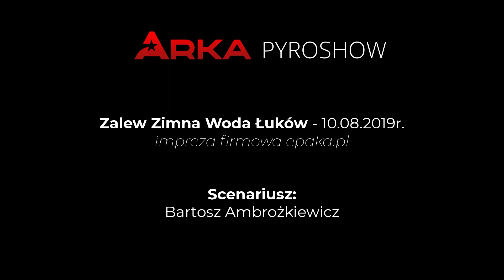Pyromusical podczas imprezy firmowej epaka.pl - Zalew Zimna Woda ŁukówŁuków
Prawie trzy tygodnie minęły od tej realizacji, a dopiero udało nam się zmontować nagranie :) Bardzo szeroki plan (aż 210m), oraz tafla wody, w której mieniły się efekty - to tworzy piękne obrazki